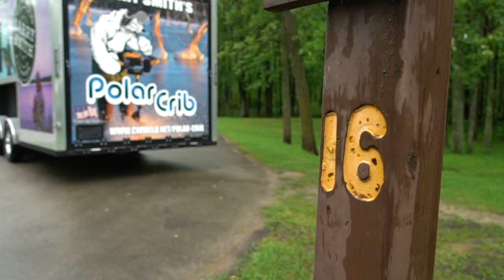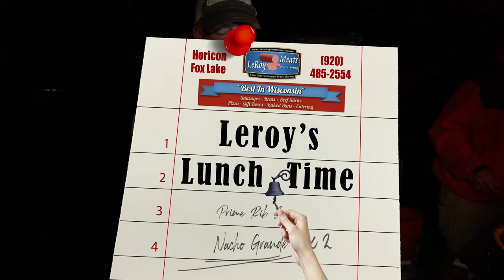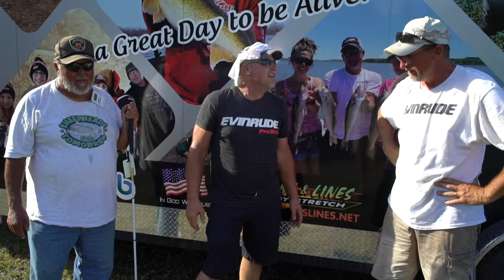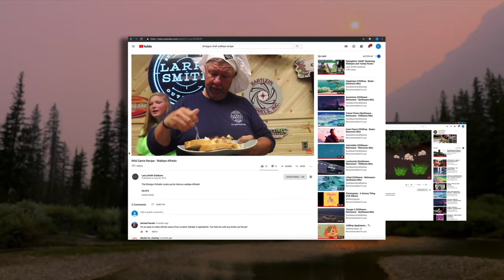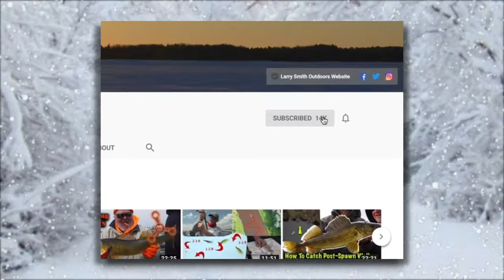Summer Walleye Fishing Techniques (Trolling, Jigging)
Join Larry and the team as they go for a little camping trip! Hang around the fire, play campfire songs, and learn how to catch summer walleye, as Larry takes you through 3 different, but equally effective techniques!

You can also check us out on Facebook and Instagram for weekly posts and live videos on everything outdoors!

Our team of professional anglers and hunting guides will help you learn fishing tips, hunting techniques, when & where to fish/hunt, best lures & live bait rigging, and everything in between. Larry Smith has been a full time fishing guide for 30+ years, and now is using his experience to educate and involve the community, because here at Larry Smith Outdoors, we believe in the outdoors!

Watch for us on Fox Sports North and CW18.